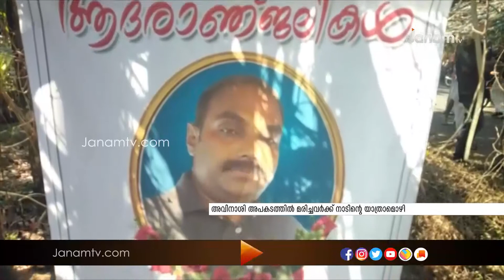അവിനാശി അപകടത്തിൽ ജീവന്‍ പൊലിഞ്ഞവർക്ക് നാടും നാട്ടാരും കണ്ണീരോടെ വിട നൽകി